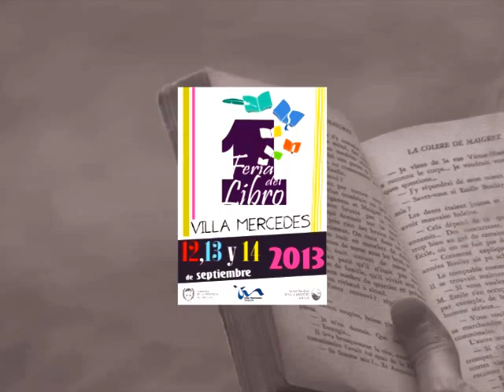MICRO MUNICIPAL 12 09 2013